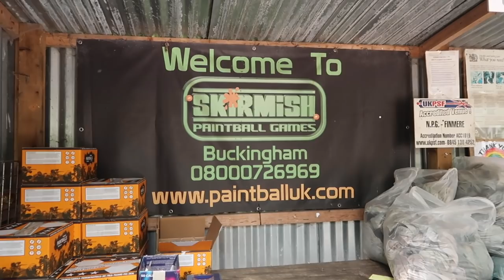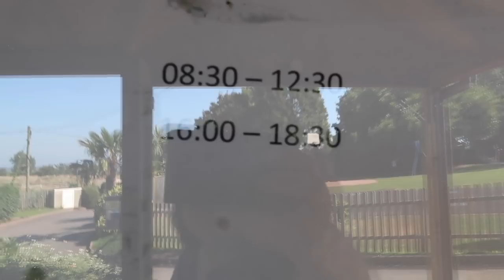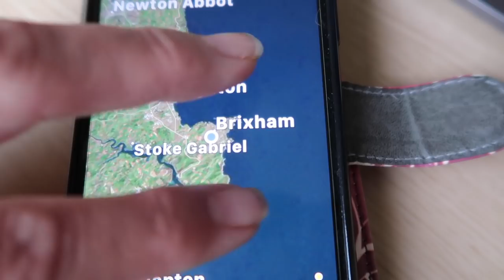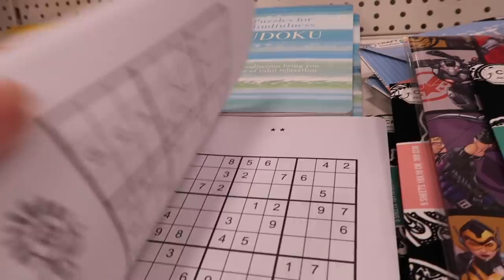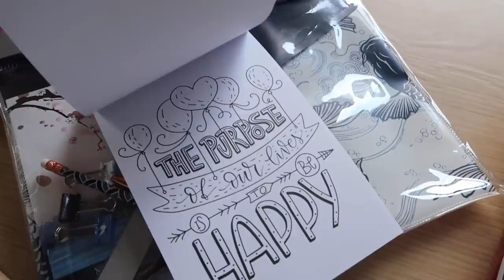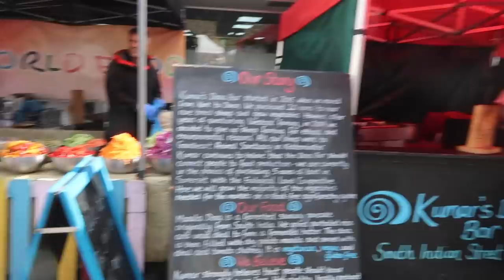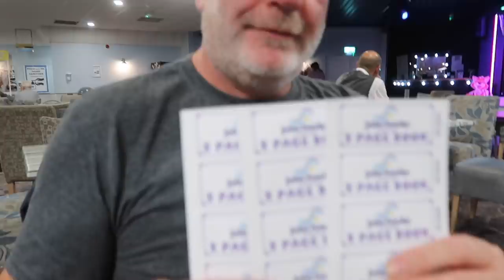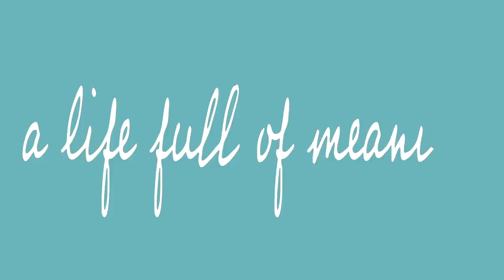Ep 200 South Bay Holiday Park | Brixham | Devon | Static Caravan | A Week With Mum | 11 Sept (2021)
Video Diary | Narrowboat Vlog | Sat 4 Sept
I am in Devon at the Caravan and Glenn is at the boat in Ivinghoe.
I decide I am going to catch the bus into Totnes, the long queue at the bus stop deterred me so I decided to catch the ferry. That was ill-fated too so I have an ice cream and sit in the sunshine and with the world go by. Mr Warner on the other hand gets busy, he puts a new fire rope on the stove door, fixes his dad's old chainsaw and takes the car to the garage. He ends up staying for some Towpath Tucker at Jeff and Sally’s boat.

Video Diary | Narrowboat Vlog | Sun 5 Sept
Glenn goes paintballing with Liam, Lewis, Mikey and Charlie. It looking like so much fun. There were a couple of small injuries and Glenn accidentally shot Lewis twice - yes - twice!!!
I was in Devon and spent most of the day at the caravan, the weather here was grey and foggy and I only ventured out once to get some groceries for dinner.

Video Diary | Narrowboat Vlog | Mon 6 Sept
I woke up in such a good mood! Good things were happening, Glenn was bringing my mum down to the caravan (double whammy! Two of my favourite people!) and the weather forecast promised sunshine. Plus, it was a Monday, and you know how much I love a Monday!
I cracked on with loads of jobs and the day flew by. Mum and Glenn got stuck in traffic but finally arrived in time for dinner.

Video Diary | Narrowboat Vlog | Tues 7 Sept
We take a trip out and our first stop is Blackpool Sands, it is so beautiful but a little bit pricey to park at £8
I try tofu for the first time and am not sure about the texture. We leave Blackpool Sands and head to Salcombe. When we arrive the park and ride isn’t in operation and we were unable to find a place to park. It looked like a wonderful place to explore and we will definitely be back.
Once back at the site we go to the swimming pool.

Video Diary | Narrowboat Vlog | Wed 8 Sept
The weather forecast was dire but it managed to miss us! We stroll down into Brixham, enjoy a pasty and get a taxi back.

Video Diary | Narrowboat Vlog | Thur 9 Sept
We begin the day with a trip to the Range at Paignton. I was surprised to see so many Christmas items on the shelves. We then head to Cockington. We failed to find a parking space in Brixham so headed back to the caravan for a less than satisfactory lunch!

Video Diary | Narrowboat Vlog | Fri 10 Sept
Our second attempt at getting to Totnes on the bus was successful. It cost £5 for a day rider which was exceptional value. Mum and I have a look around and enjoy picking up some charity shop bargains.
We head back to South Bay Holiday Park and have a cup of tea and a play in the arcades while waiting for Glenn. In the evening we try our hand at Bingo, we don’t win but have a great time.

list=PLiNmoWi5c4NOBsEIXtyGEolzgwCtsWWhu

2019 Playlist Coming Soon
2020 Playlist Coming Soon

LFOM2020